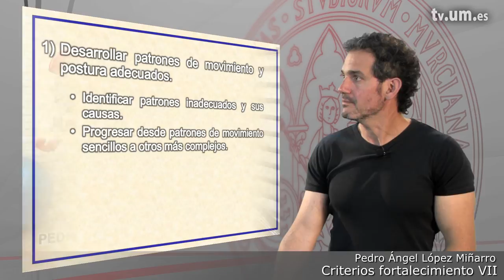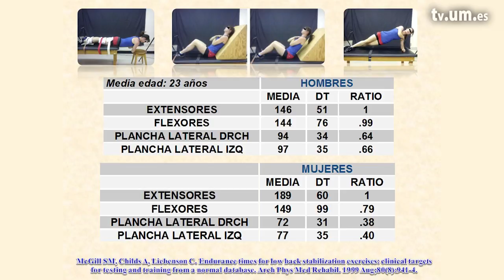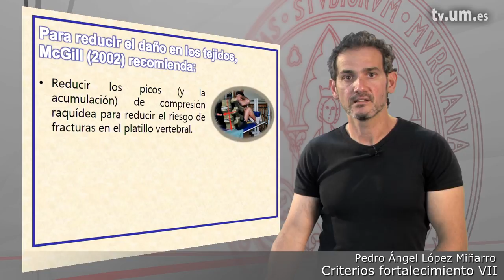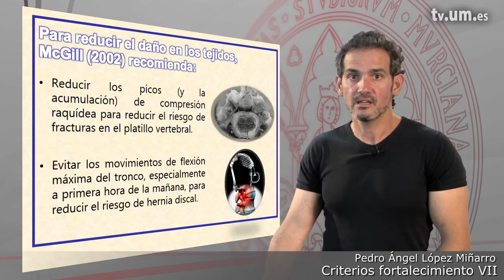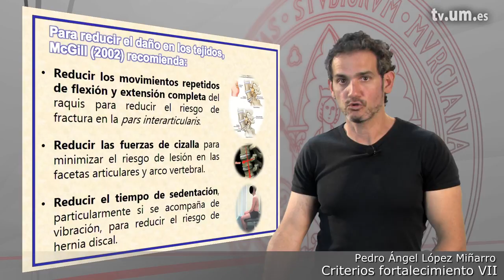11 Mide la resistencia muscular y organiza el trabajo